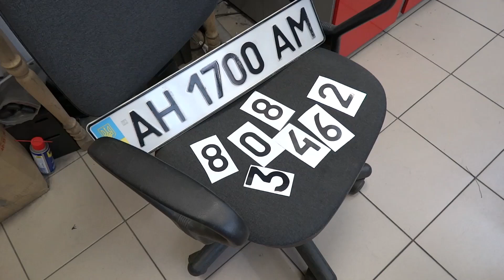Нано Пленки Скрытие номеров от камер защита от камер сайт